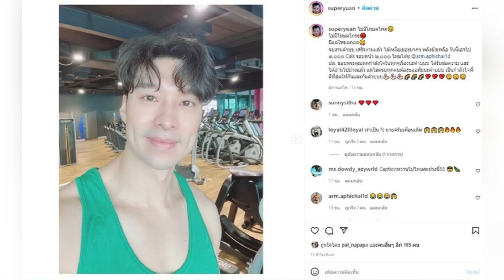ล่าสุด แพท ณปภา ถึงกับไปไม่เป็นเขินหนัก ดาราหนุ่ม สารภาพรัก#แพทณปภา